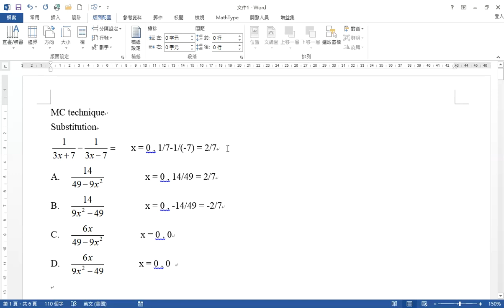MC Technique Substitution Algebraic fraction